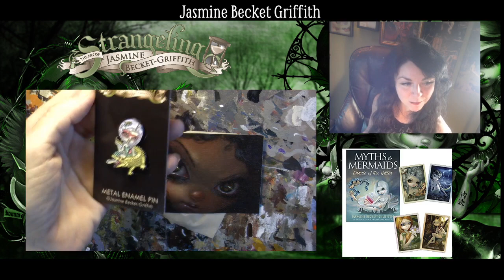Strangeling: The Art of Jasmine Becket-Griffith - Acrylic Paintings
Jasmine Becket-Griffith is painting Hyacinth Blue - a new original acrylic painting!